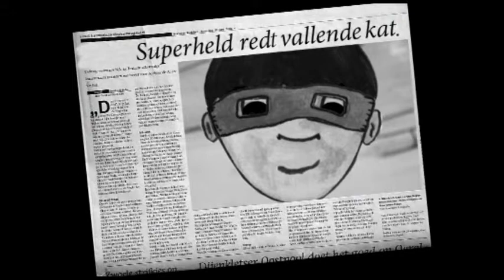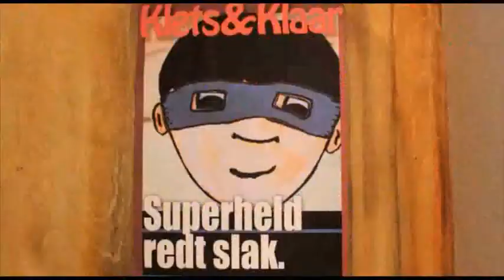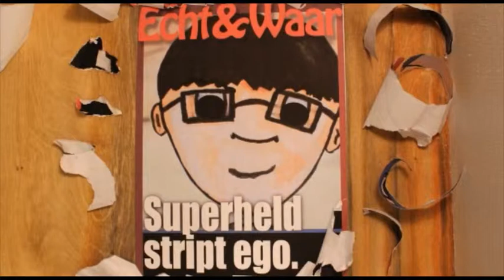Egostrippen | Ontdek de ware superheld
Ontdek de ware superheld in jezelf